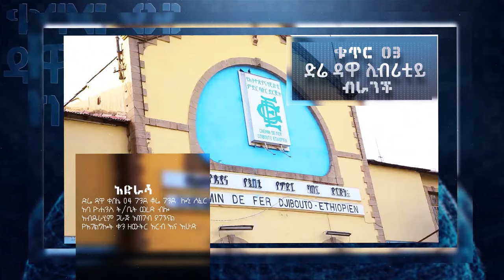ከኤርትራ ድረስ… አስደንጋጭ ራቁቷን መንገድ ላይ ለምን ወጣች...||MAN OF GOD PROPHET DERESSE LAKEW